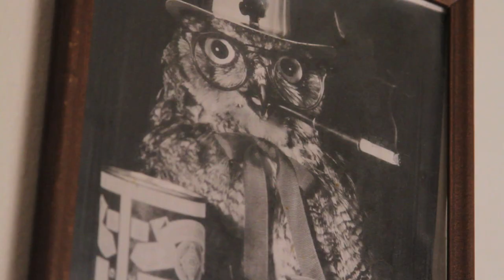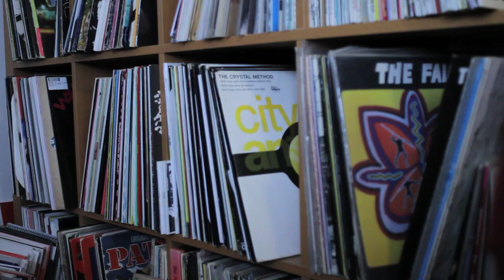Pony Time - Go Find Your Own [Official Video]